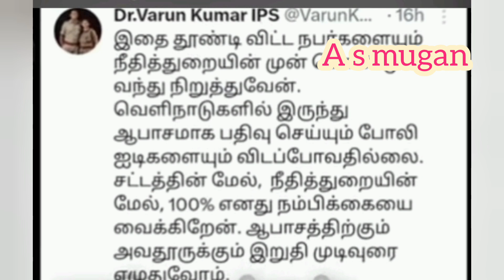பட்டாபிஷேகம் முடிந்ததும் கைது செய்யப்படுகிறார் சீமான் NTK தடை செய்ய டெல்லி முடிவு